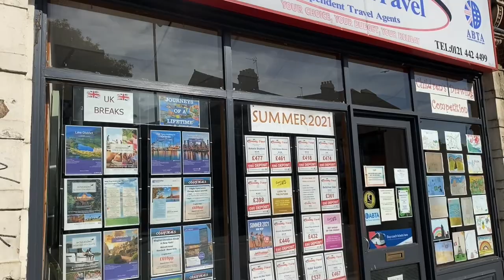Introduction to Moseley Village | Birmingham England | UK 2020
Moseley Village belongs in a museum. It's a beautiful village suburb in South Birmingham, England with lots of cafes, shops, green parks and historic buildings going back to the Tudor era.